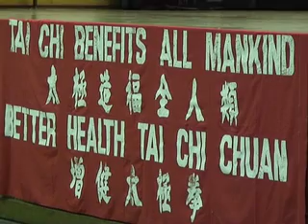Tai chi reduces pain in osteoarthritis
Research from UNSW shows that a special form of tai chi dramatically reduces pain amongst those suffering from osteoarthritis.